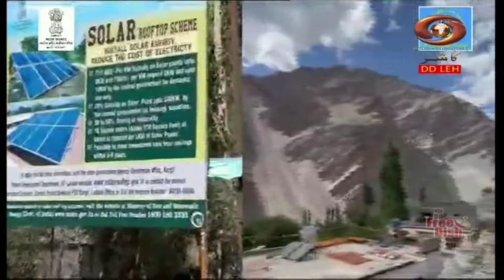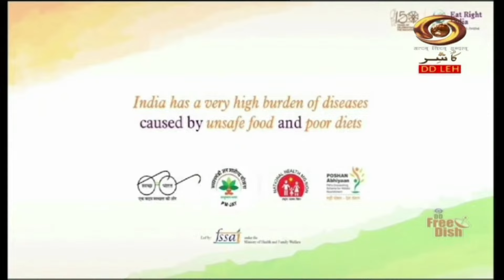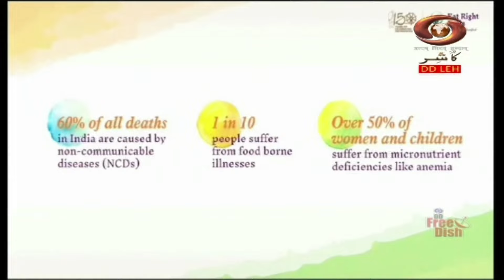Ladakhi Programme - Agriculture programme | March 05, 2024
This Programme brings you the information related to cultural heritage, arts, visual arts, and Tradition